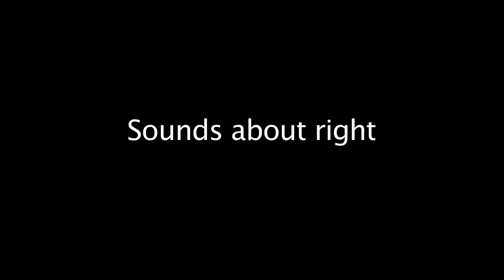Loveline Highlights: Men Who Do Voices (w/ Olivia Munn)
Olivia Munn joins us in studio and really enjoys meeting some of our friends... including a strange encounter with a seemingly confused Sean Connery.